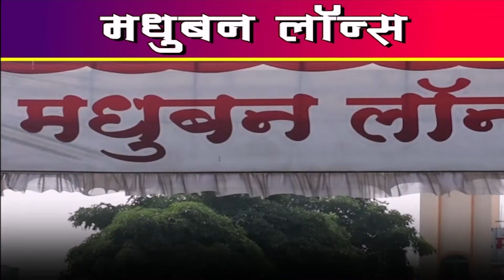जिल्हा मध्यवर्ती बँकेच्या निवडणुकीत सहकार पॅनेलने राखला गड